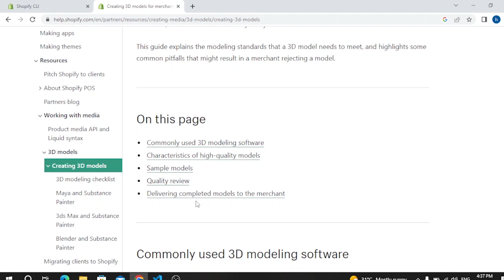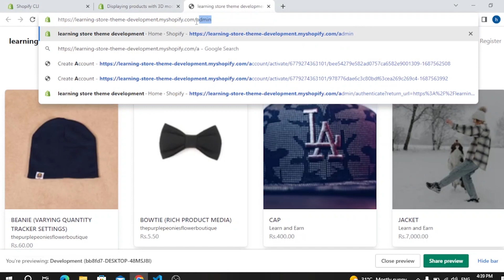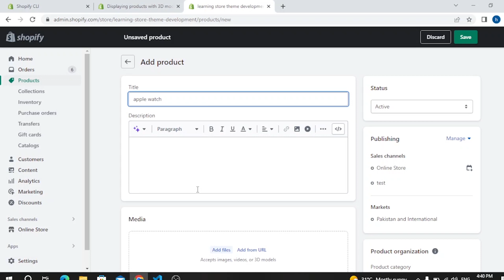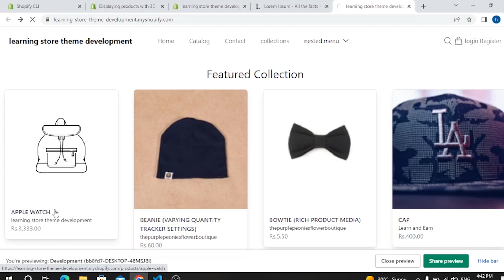🚀 Using 3D Models in Shopify with Liquid | Shopify Theme Development Course 2023 [Hindi/Urdu]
👋 Welcome to Learn and Earn, your trusted source for eCommerce and web development tutorials in Hindi/Urdu. In this module of our Shopify Theme Development Course 2023, we're taking your Shopify store to the next dimension by showing you how to incorporate 3D models using Liquid, enhancing the visual appeal and engagement of your products.

📜 **Course Highlights:**
- **Module 1**: The Power of 3D Models
  - Discover how 3D models can transform the shopping experience for your customers.

- **Module 2**: Integrating 3D Models with Liquid
  - Step-by-step instructions on using Liquid to seamlessly embed 3D models into your Shopify store.

- **Module 3**: Enhancing Product Pages
  - Learn how to enhance product pages with interactive 3D models to captivate your audience.

- **Module 4**: Testing and Optimization (Upcoming)

🔑 By the end of this course, you'll have the skills to bring your products to life with captivating 3D models on your Shopify store.

📌 Check the video description for timestamps and additional resources.

Ready to immerse your customers in an interactive shopping experience with 3D models in Hindi/Urdu for Shopify Theme Development in 2023? Let's dive in!